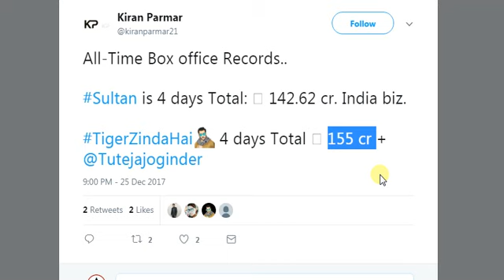Tiger Zinda Hai Beats Sultan Fourth Day Collection Record